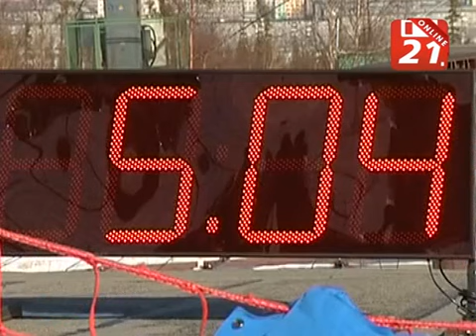Корпоративные соревнования «Норильского никеля» по горнолыжному спорту и сноубордингу